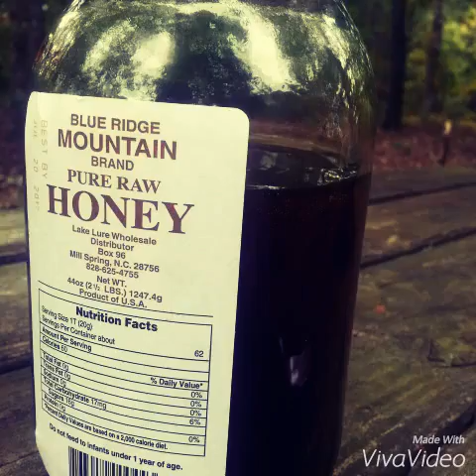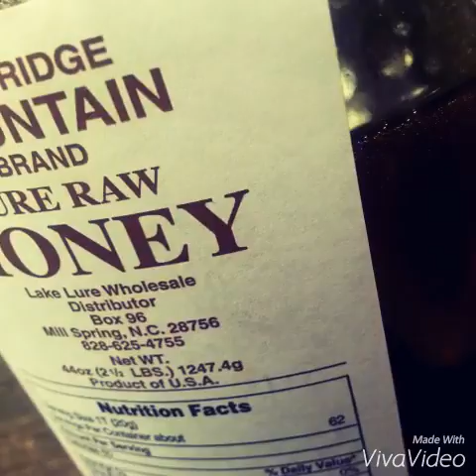How to make pine needle tea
This video shows you how to make pine needle tea in just a couple steps.